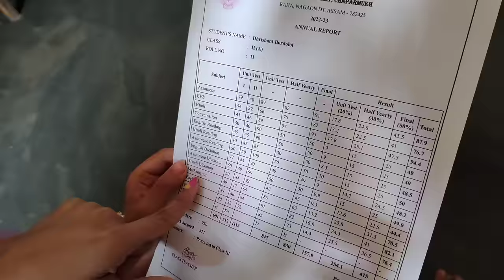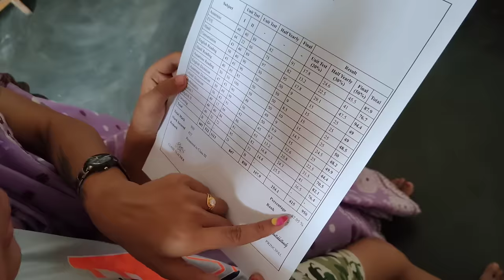দেহাৰ result দিলে//ইমান কান্দিছে কলিজাটো এ 😔//deha কিমান class ত পঢ়ে